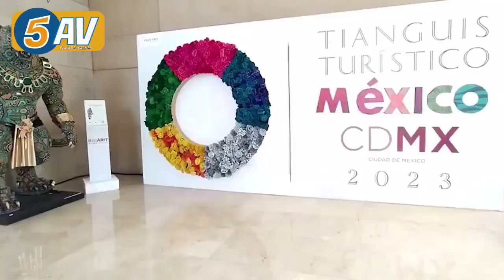Solidaridad Presente En El “Tianguis Turístico México 2023” Y Mucho Más… | Reporte Playa Del Carmen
Reporte Playa Del Carmen: Solidaridad Presente En El “Tianguis Turístico México 2023” - Aseguraron A 3 Sujetos Por Diversos Posibles Delitos - Motociclista Muere Tras Derrapar A La Entrada De Un Fraccionamiento En Playa Del Carmen - Impulsan Feria Del Empleo Para Mujeres.

Transmitiendo Desde